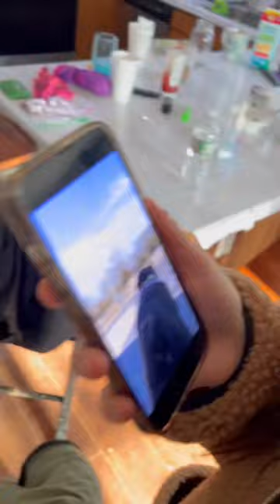Pranking my wife that a horse 💩in her wig 😩😅